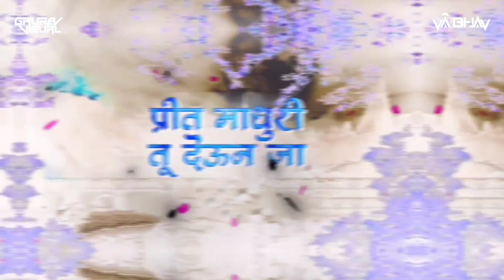Udhalit Ye Re Gulal Sajana Dj Song | Vaibhav Remix Nsk | उधळीत येरे गुलाल Remix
➪𝐃𝐨𝐰𝐧𝐥𝐨𝐚𝐝 𝐋𝐢𝐧𝐤 320 𝐤𝐛𝐩𝐬 𝐐𝐮𝐚𝐥𝐢𝐭𝐲☟︎︎︎

𒊹︎︎︎ 𝐒𝐨𝐧𝐠 ☞︎︎︎ उधळीत येरे गुलाल सजना तु शाम मी राधिका
𒊹︎︎︎ 𝐑𝐞𝐦𝐢𝐱 𝐁𝐲 ☞︎︎︎ Vaibhav Remix Nsk
𒊹︎︎︎ 𝐓𝐡𝐮𝐦𝐛𝐧𝐚𝐢𝐥 ☞︎︎︎ Gaurav Creativity
𒊹︎︎︎ 𝐕𝐢𝐬𝐮𝐚𝐥 ☞︎ Gaurav Visual

Song: Mi Re Tuiya Sangteen
Artist: Anuradha Paudwal, Suresh Wadkar, Uttara Kelkar, Shobha Joshi
Movie: Gammat Jammat

♫︎  𝐕𝐚𝐢𝐛𝐡𝐚𝐯 𝐑𝐞𝐦𝐢𝐱 𝐍𝐬𝐤 ♫︎